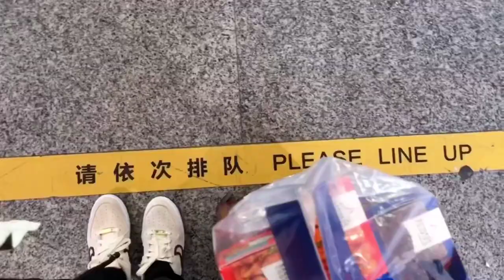Traveling in the Bullet Train in China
First time traveling in the bullet train in china!

+ Music